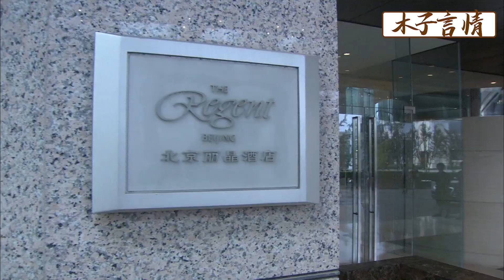灰姑娘一身土氣裝扮被人看不起，下秒一口流利英語脫口而出，瞬間拿下大客戶！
SSWG 2